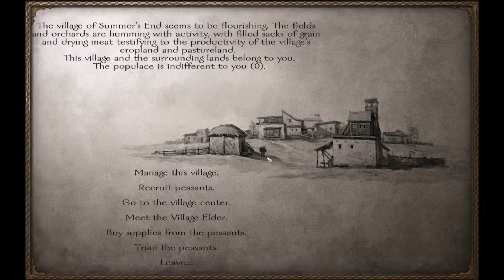Matt Plays Clash OF Kings :: Episode 6 :: Protecting Mah Land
So you're reading this, below is all the stuff you could ever want to follow me or even support me! Thanks ever so much!

If you enjoyed this then leave a like or if you didn't then sorry let me know why!